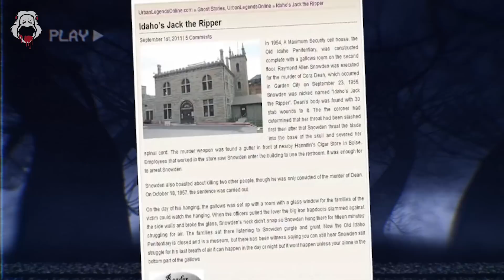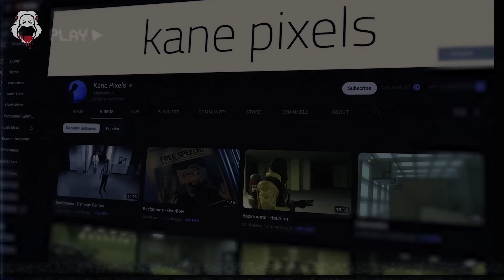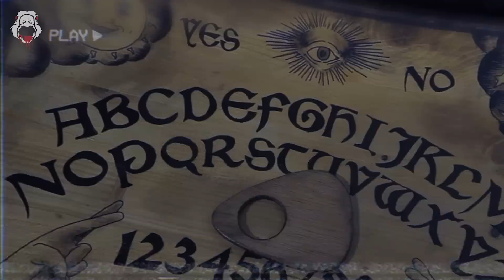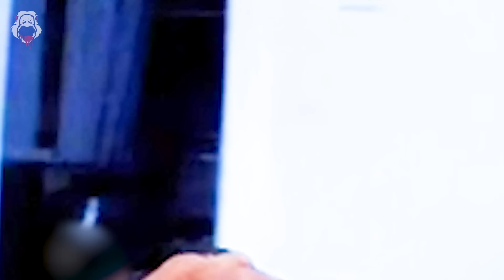Top 10 Scary Videos They Can't Show on TV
It's time to feel your skin crawl with this week's scary videos! + LOVE horror? THE VOIDNESS developed by Stellkrill Studio, is just for you. An upcoming psychological SCI-FI horror game! It all takes place inside the void filled with gloom. The only way to see these mysterious surroundings is with your trusty LIDAR... but of course... you aren't alone. Don't breathe... they are listening... and watching.

Welcome to our horror channel, where we bring you the most bone-chilling and hair-raising paranormal videos on the internet! In this week's spookfest, we have compiled some pretty terrifying ones: top 10 scary videos that are guaranteed to give you goose pimples until your heart skips a beat. These scary videos are not for the faint-hearted, so get ready to feel chills down your spine! In this scary comp, we have handpicked the most terrifying clips from paranormal investigations, found footage, and dashcam recordings of ghost hunters exploring abandoned places. You will witness some of the most spine-tingling paranormal activity caught on camera, including evp recordings and way more than a ghost caught on camera. Our scary compilation features the top 10 ghost and poltergeist sightings that will leave you wondering if you REALLY are alone in the room. From haunted houses to abandoned asylums, these creepy videos will make you question what's real and what's not. You will also witness mysterious and unexplained events that will keep you on the edge of your seat. In addition to these paranormal investigations, we have included the best scary tiktoks / scary tiktok videos that will make you want to sleep with the lights on. Our analysis of these videos will leave you in awe of the supernatural and haunted world that we live in. So, if you are brave enough to watch our scary comp, get ready to experience the most haunted and creepy videos that you have ever seen! Don't miss this chance to explore the mysterious and terrifying world of ghosts and paranormal activities. Stay spooky: Stay... in the dark!